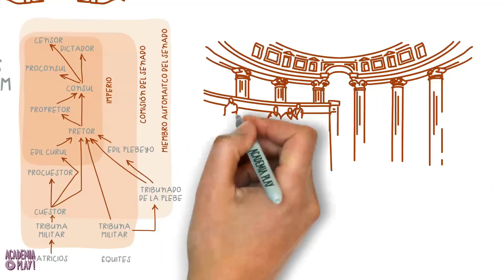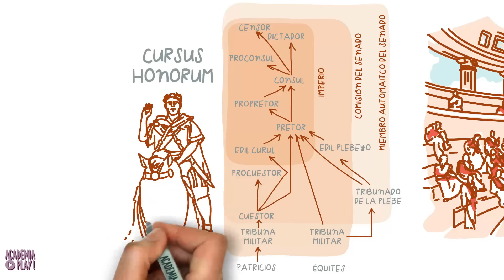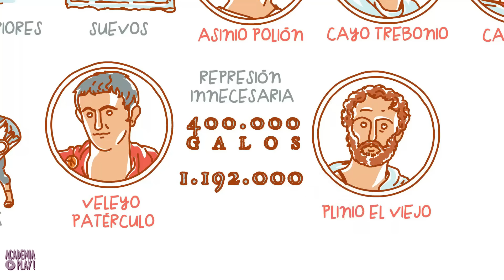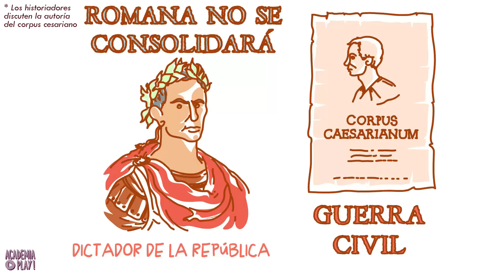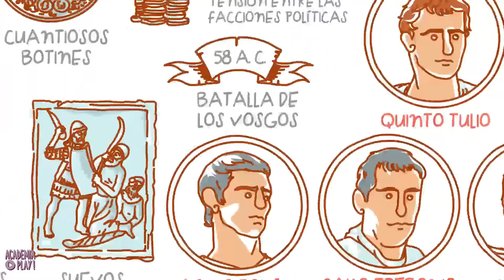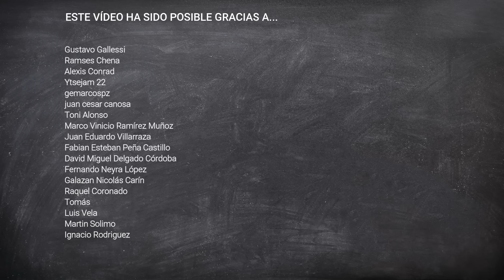Julio César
Cayo Julio César es el romano más conocido. Su carrera como político y militar hizo que se convirtiera en uno de los personajes históricos más celebrados de todos los tiempos, y en una auténtica leyenda ya en su propia época. Su figura sería tomada como modelo a partir de su muerte, estando esta última considerada como uno de los magnicidios más famosos de todos los tiempos.

| SÍGUENOS |